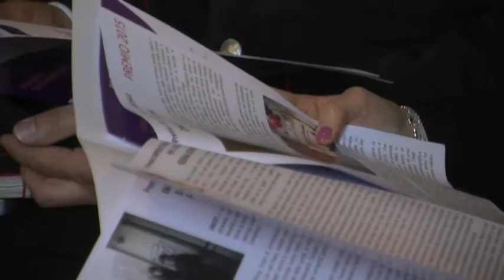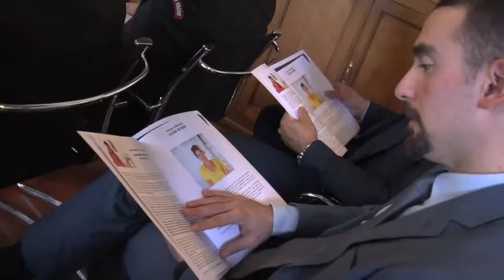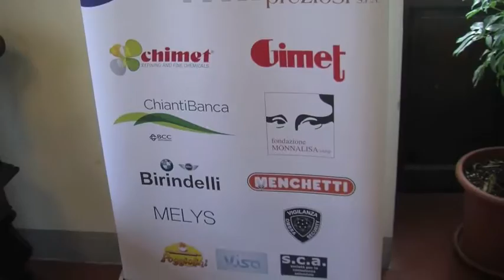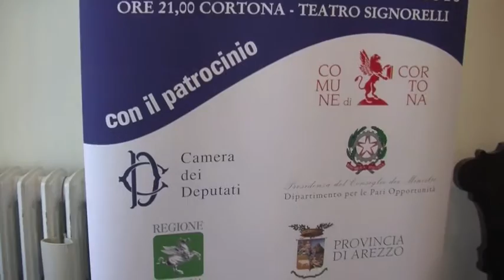2016. SemplicementeDonna2016 - Tutti i nomi delle protagoniste dell'edizione 2016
Intervista a Chiara Fatai, comitato organizzatore Premio Internazionale Semplicemente Donna. Ivana Ciabatti presidente giuria Premio Internazionale Semplicemente Donna